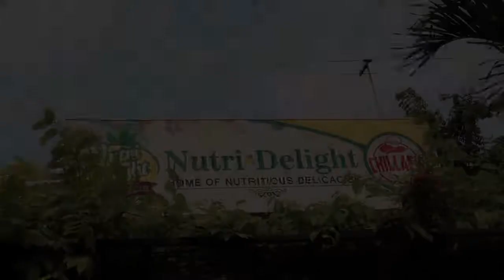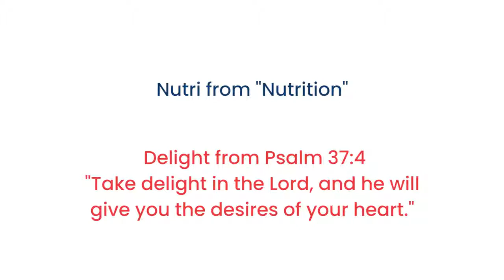Made in Pampanga: How Jomar of NutriDelight Delicacies Started his Social Entrepreneurship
WATCH NOW!

We met with Social Entrepreneur, Mr. Jomar Lopez David, owner of NutriDelight Delicacies, on how he started his enterprise and what makes it truly remarkable in the province.

Any suggestions on who should we feature next?